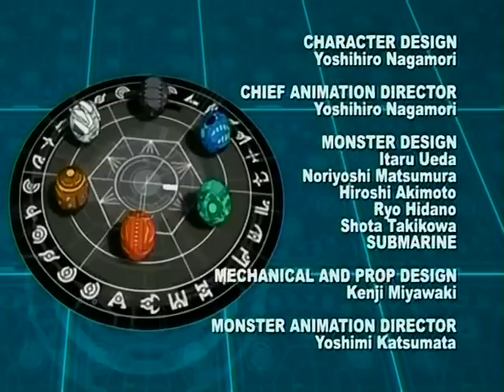Bakugan Gundalian Invaders - 04 - Brawler To Be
no copy right enfringment intended